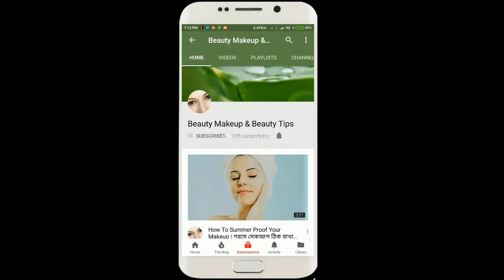কেবল মাত্র ১বার এই উপাদানের রস চুল লাগান, চুল লম্বা ও সিল্কি হবে ১০০% চ্যালেঞ্জ। Get Long Silky Hair